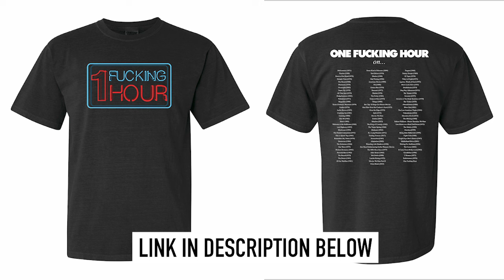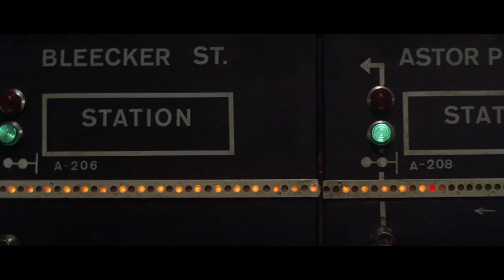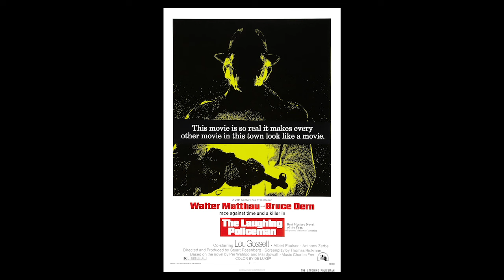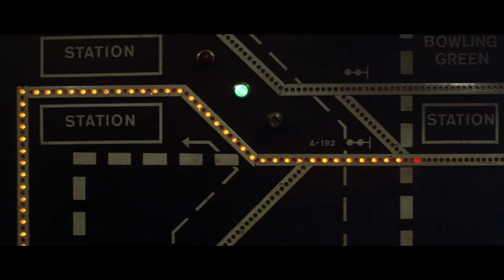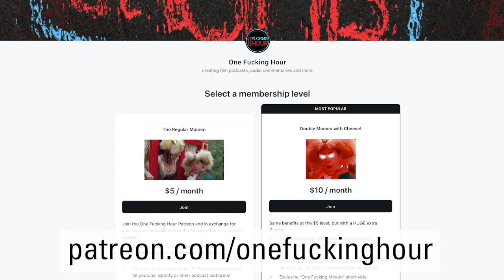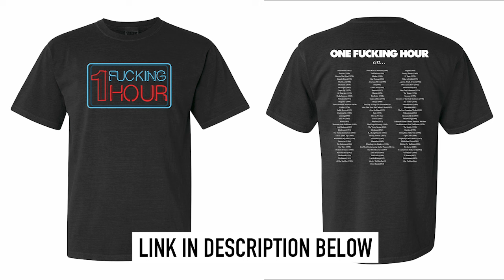THE TAKING OF PELHAM ONE TWO THREE (1974): The perfect 70s NYC crime flick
Episode 101: Tom, Evan and Marcus head back into their gritty 70s sweet-spot to deep dive on THE TAKING OF PELHAM 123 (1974), a briskly paced nail-biter with brilliant character actors that more than stands the test of time.

Chapters
00:00 Introduction
02:19 OFH T-Shirts and Patreon!
05:55 OFH on TAKING OF PELHAM 123 Begins
01:06:37 Episode wrap-up & next week tease